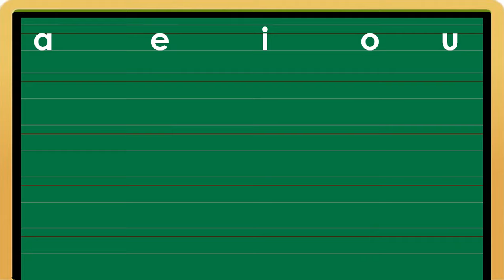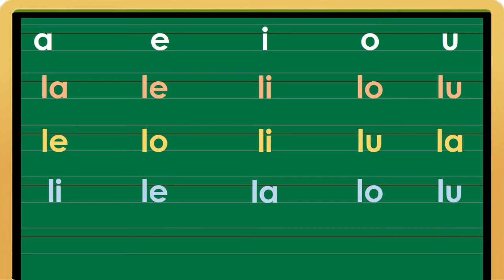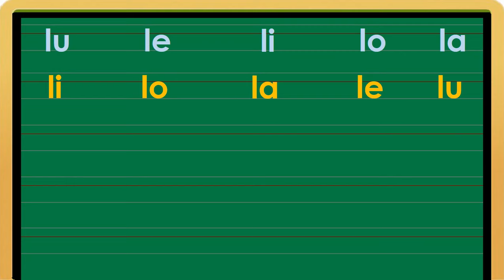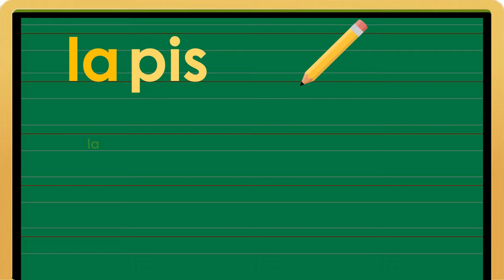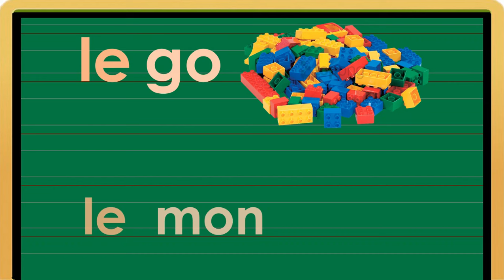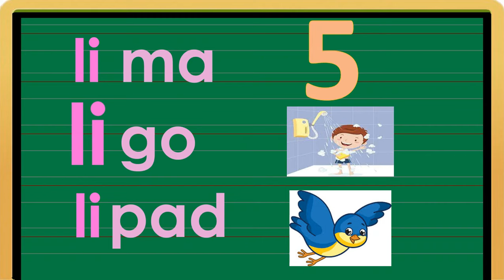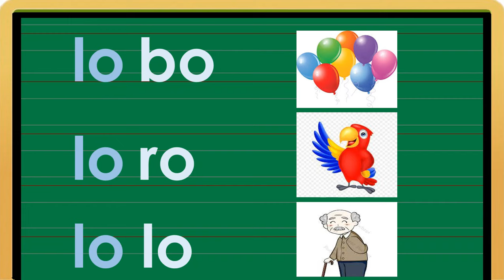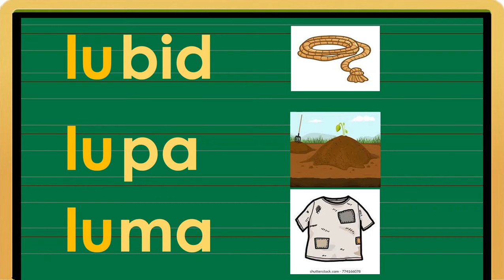MATUTONG BUMASA NG ABAKADA PART 6 (LA LE LI LO LU)